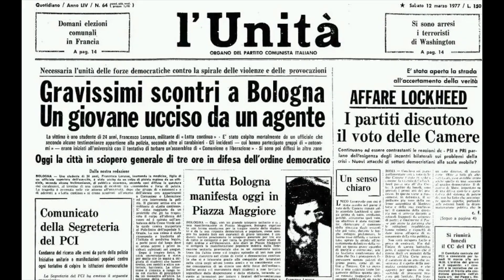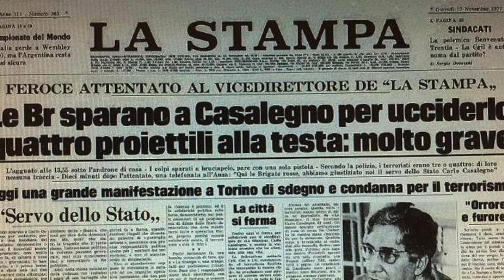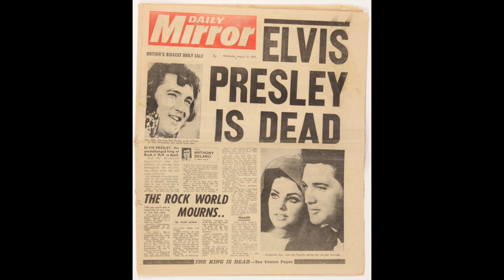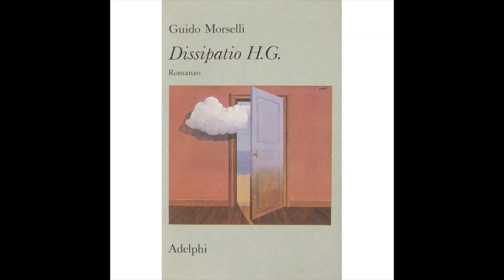Tre Punti di Durruti 13 stag3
Mercoledì con Durruti, l'appuntamento granata.